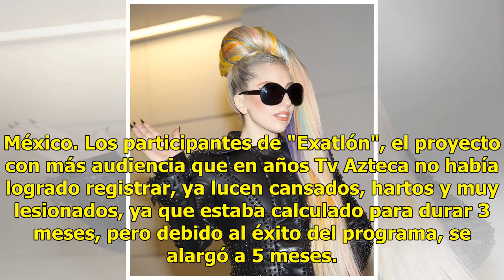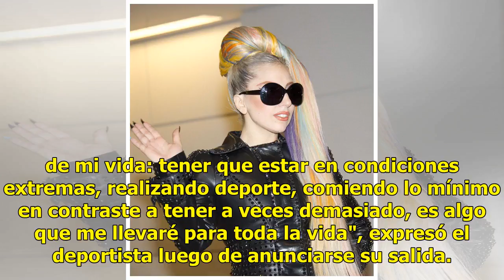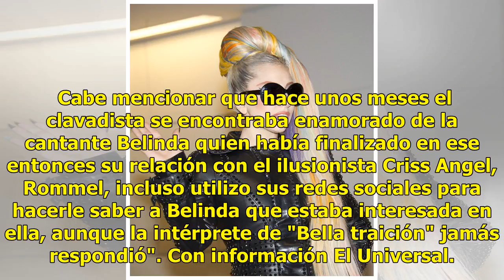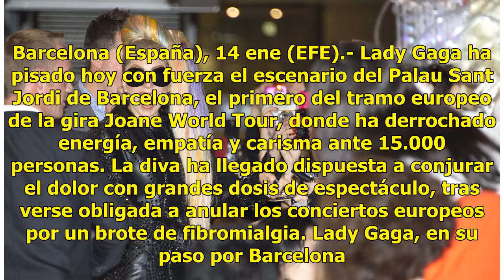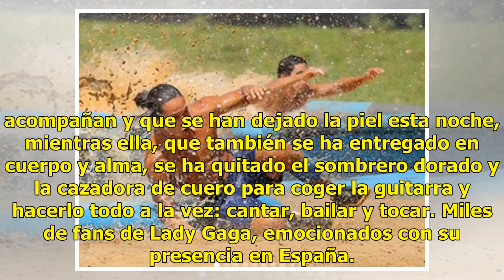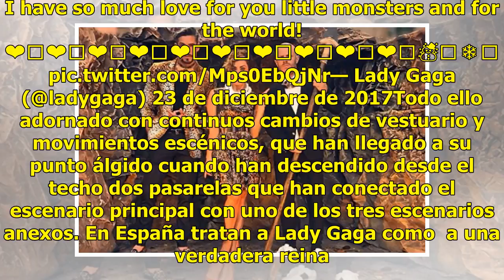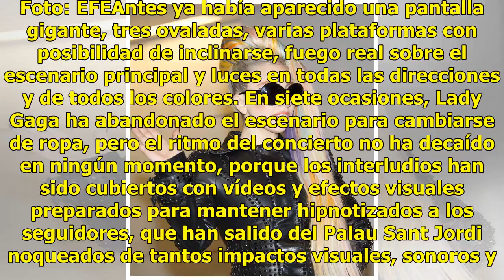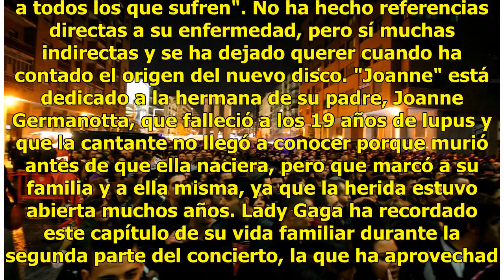Participantes de "Exatlón" pasan por momentos complicados